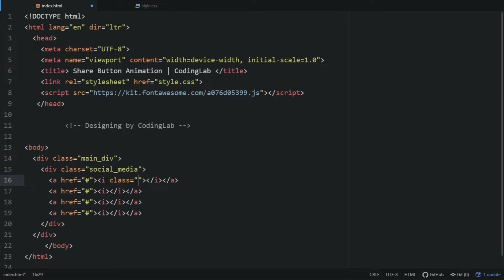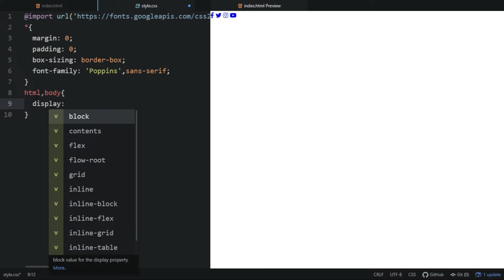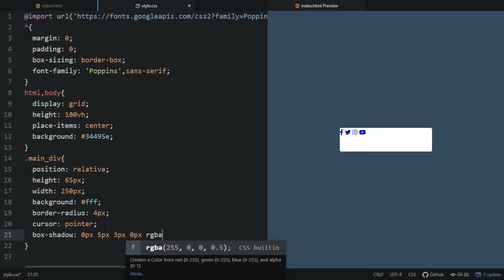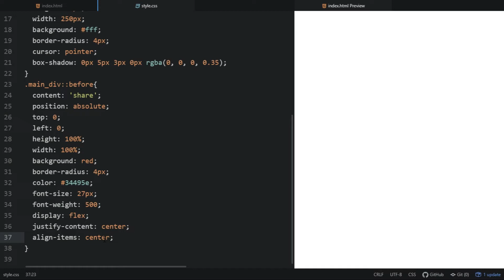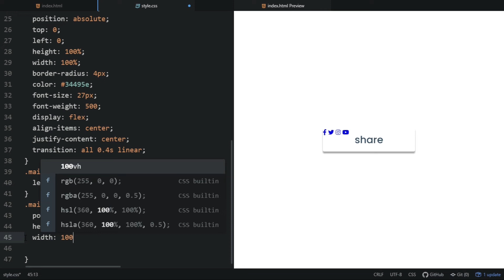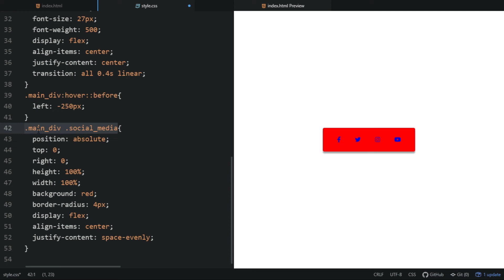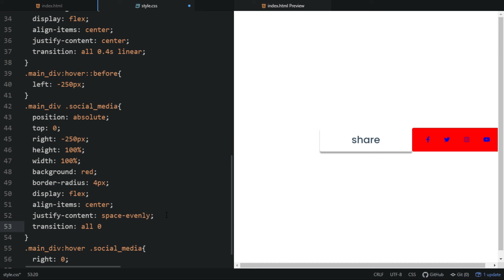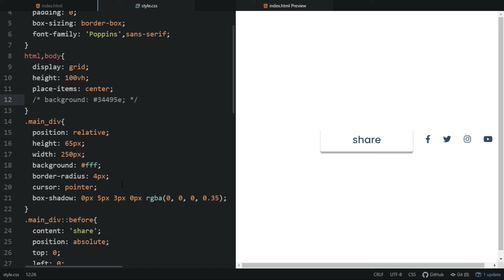Share Button Animation Using HTML CSS | Social Media Button Animation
Share Button Animation Using HTML CSS | Social Media Button Animation | CodingLab